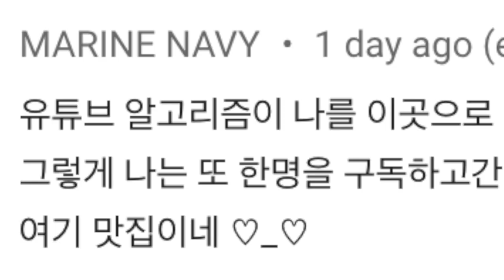안녕하세요 레벨 16 카사딘님 메자이 25스택 베이가에요